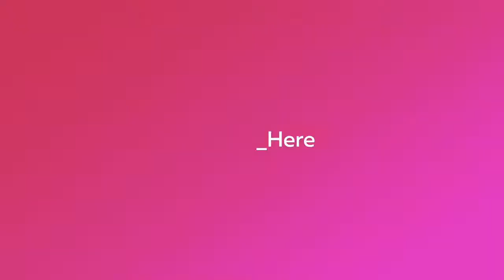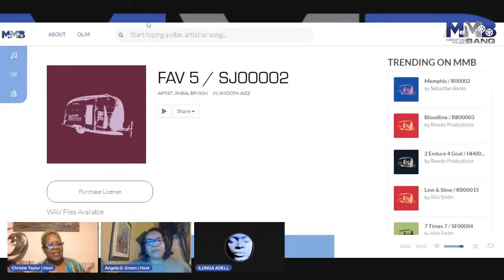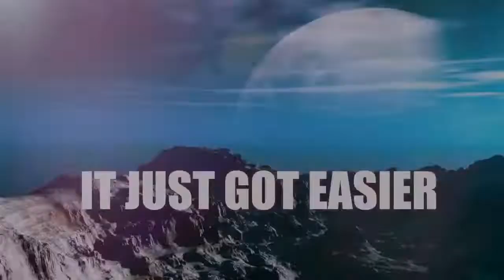MMB Live Show! - Ilunga Adell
MMB Live is a monthly digital from OL:M's Memphis Music Banq division where you will find news, interviews, MMB Track of the Month and much more.  This month television writer and producer, Ilunga Adell, joins the team to discuss his career.